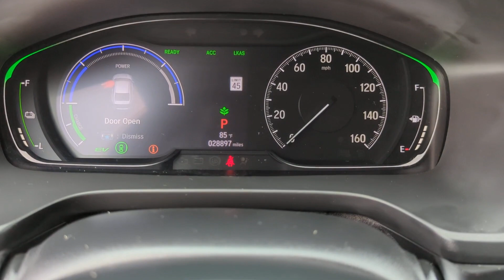2020 Honda Insight Kennesaw, Marietta, Smyrna, Woodstock, Atlanta, GA P7706A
Used 2020 Honda Insight EX available in Kennesaw, Georgia at Town Center Nissan. Servicing the Marietta, Smyrna, Woodstock, Atlanta, GA area.

2310 Barrett Lakes Blvd NW